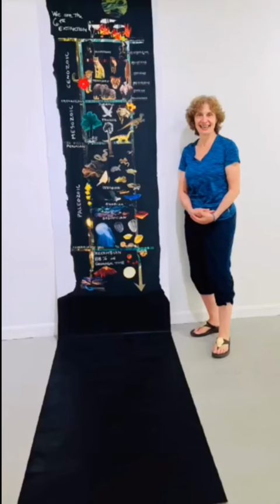Address Earth Art Expo @ HV MOCA 《疊語Floccules》by 羅嘉惠/Luo, Chia-Hui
Address Earth Art Expo @ HV MOCA
《疊語Floccules》
作為《消融的冰川Glacial Melting》系列的延伸，《疊語Floccules》在「Address Earth」的其他展覽中展出，該展覽在9月1日至10月30日，於哈德遜谷現代藝術博物館HV MOCA展出。
After the performance, Chia-Hui Luo created another artwork “Floccules” in the “Glacial Melting” series, to be exhibited in additional shows of ‘Address Earth’, coming up at the Hudson Valley Museum of Contemporary Art in September 1 to Oct. 30, 2022.
受邀藝術家/ Invited artists
主辦/Organize: Inspiration Art Group International
時間/Time: September and October, 2022
地點/Place: The Hudson Valley Museum of Contemporary Art -HV MOCA, Peekskill, New York